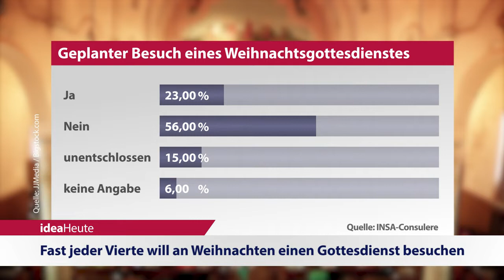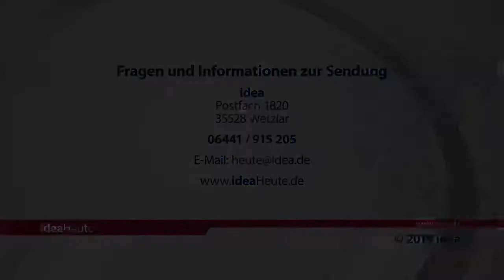ideaHeute 17 12 2019 - Lesbos - Weihnachtsgottesdienst - Mission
Lesbos: Erstmals 18.000 Flüchtlinge im überfüllten „Camp Moria“ - Fast jeder Vierte will an Weihnachten einen Gottesdienst besuchen - Giesekus: Missionare seelisch unterstützen